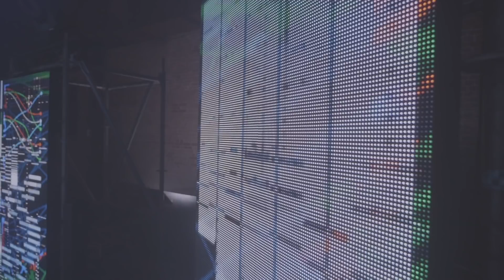Go Go Machine Orchestra - Union Works (Official Music Video)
Union Works from album TIME

此曲在器樂編制上，使用了原音樂器鋼琴和打擊樂器，電子吉他、電子噪音與模組合成器。將器樂的音響色彩套進極簡元素重新排列，將拍子與節奏重新拆解。沒有華而不實的外飾，這些作品發揮的正是他們本身的特色與理念。Less is more

Piano: 湯妮莉
Electronic: 王品心
Guitar: 陳力維
Modular synthesizer: 鐘柏勳
Percussion: 李茂嵩

Audio recording: Akihisa Tsunodaa
Audio mixing: 陳瑩哲 White Pony Music Studio
Mastering: Bernie Grundman MASTERIING
Record Label: 艾比路唱片行 Abbey Road
Vinyl Label:艾比路唱片行Abbey Road
Distributed by 好感音樂 Good Music

Re”flex AudioVisual installation Performance feat. Go Go Machine Orchestra
所有的媒材依著八角樓相對應的方位，在這八面滿佈歷史風霜的的百年磚牆與老木窗前設置16座由電腦燈、高能量頻閃燈、LaserBar 和 兩米高的LED屏幕所組成複合媒體裝置，並在整個八角樓的正中央，同樣以八角造型的複合光媒材映照著結構，特別選用了陣列式電腦燈打出八角型光牆與佐以8支電腦燈光束 和百年老建築交相輝映，紅樓的屋頂特有的放射狀結構鋼樑，以電腦燈的光束與之共構，延伸出新舊融合的虛實線條，最後將一支高能光束於場地中心將天地的結構串連一氣，連結百年的時空鴻溝

導演 Director - 謝佩吟 山影藝術實驗所 SANYIN Visual Art lab

場務 - Rita*purple 22*紫、謝頤熹

攝影師 photographer - 黃俊團 團團影樓

二機 Second Assistant Camera - 簡禎佑 Chen-Yu Chien   鍾艾 Ai Chung

妝髮 MakeUp - 許育珊 丁詩穎 Mimii Makeup

編舞/舞者 - 林卲娗 PSquare媒體實驗室

裝置設計 Installation Design - 郭彥宏 山影藝術實驗所 SANYIN Visual Art lab

視覺設計 郭彥宏、 謝佩吟 山影藝術實驗所 SANYIN Visual Art lab

互動視覺設計 - 蔡秉樺 PSquare媒體實驗室

燈光設計 - 詹仁瑋 ROCKERFLY DESIGN STUDIO

平面攝影 - 曾佑任
演出現場攝影紀錄團隊 - 乙善云 李柏儒 羅羿麟 靠北影像工作室

攝影助理 - 鄭芝羽

燈光視訊硬體器材 - 民偉視訊工程

音響器材 - 音韻事業有限公司

特別感謝 - 胡晉祥 黑川互動媒體藝術

場地提供 - 西門紅樓二樓劇場

本案獲文化部影視及流行音樂產業局108年補助